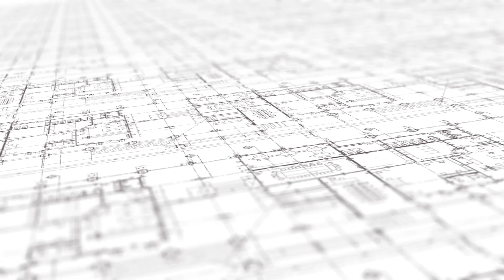tiang lampu taman | proyek pedestrian | pengecoran logam | jual tiang lampu antik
Futago Karya merupakan spesialis dalam Pembuatan ornament, kursi taman, Lampu taman, bollard, grill, manhole, serta yang terbuat dari pengecoran logam, ukiran kayu
untuk sipil dan konstruksi juga bisa
contoh seperti wingnut, tie rod, skafolding, bekisting, bekisting buis beton dsb

Berikut ini adalah review Tiang lampu cabang 2 jogja
Produk Best seller dari futago karya :
WA/Telp:
Kunjungi social media kami untuk update terbaru setiap harinya :
TETAP SEMANGAT, SEHAT SELALU, SALAM SEJAHTERA UNTUK KITA SEMUA
TERIMA KASIH...